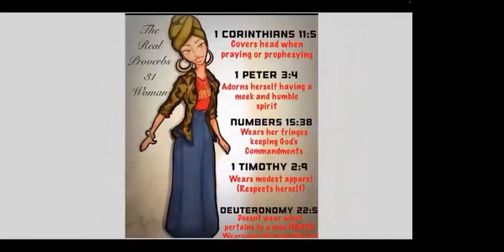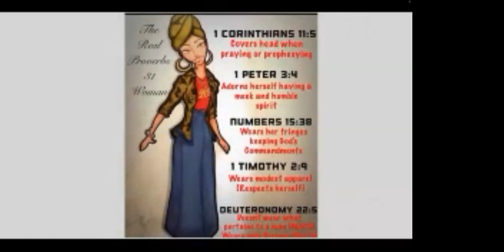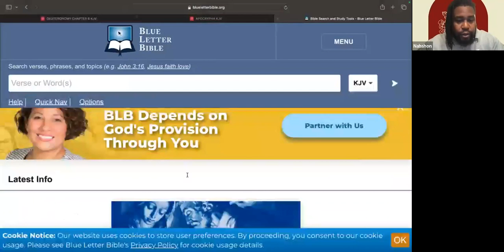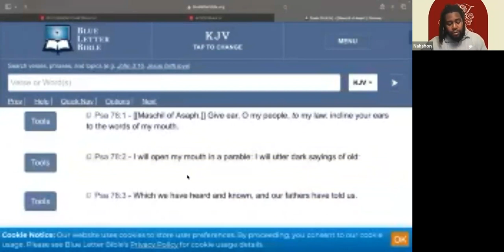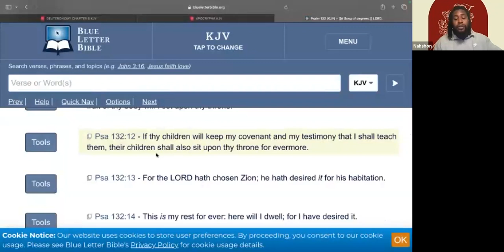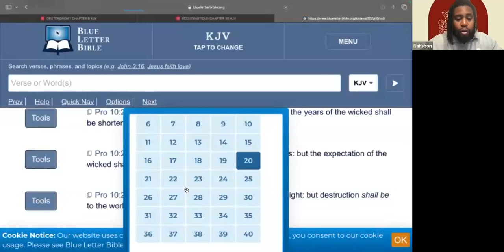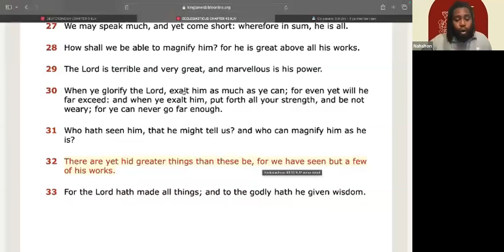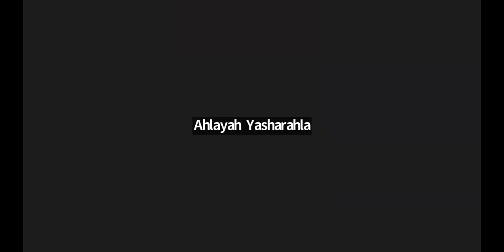Law School “ Deuteronomy Chapter 6”